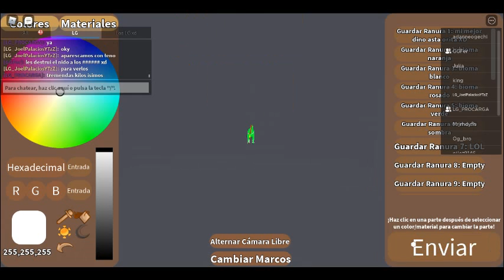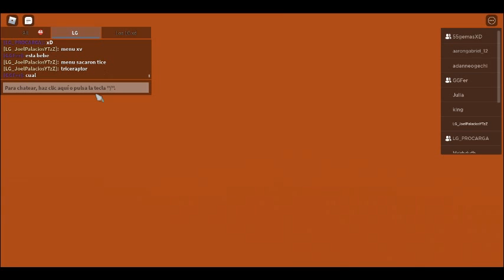WARM LG (Land of Lizard)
Perdon por el lag xv me estaba llendo mal el internet xc pero bueno